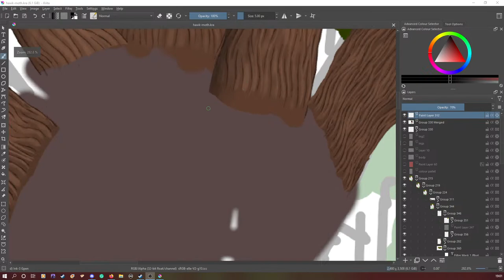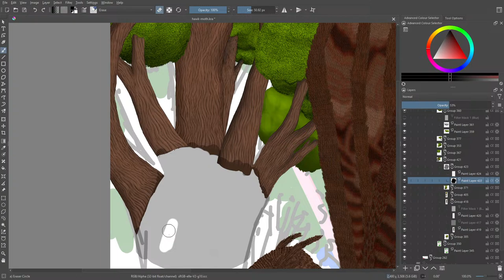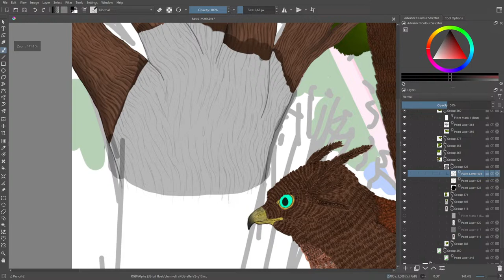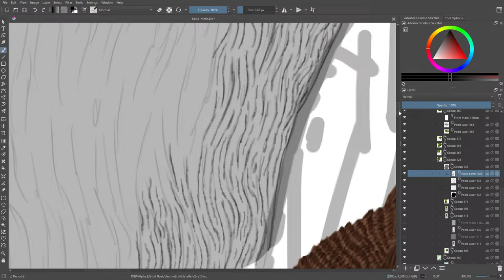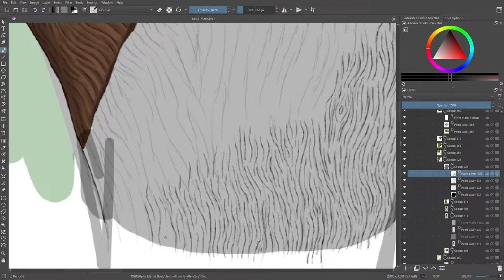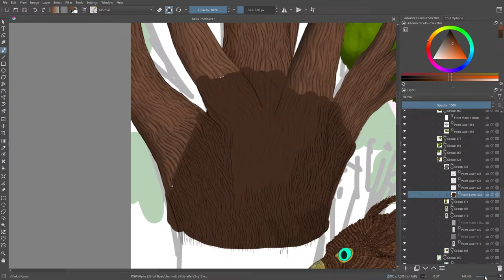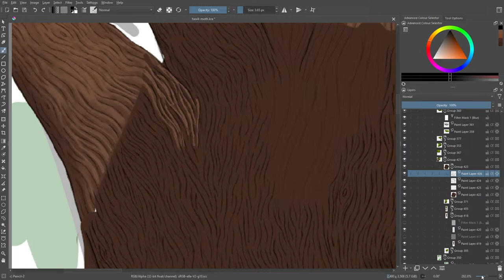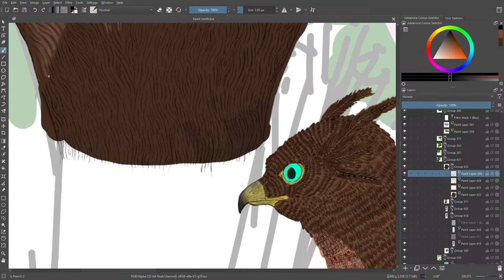Making a Hawk Moth The Project